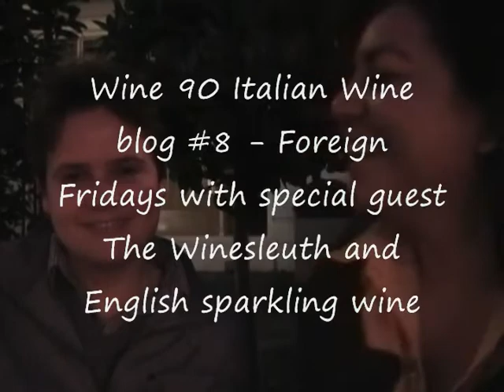Wine90 and The Winesleuth tasting the English sparkling Balfour Brut Rose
Wine 90 and The Winesleuth were down in Chelsea, W. London to taste the Balfour Brut Sparkling Rose at the Cellar at the Bluebird